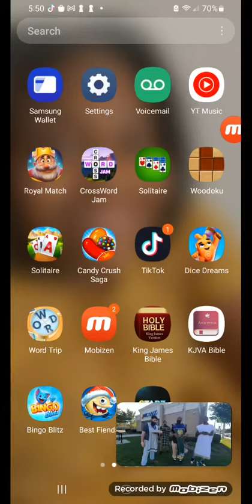CAMP CLIP STREET PREACHING